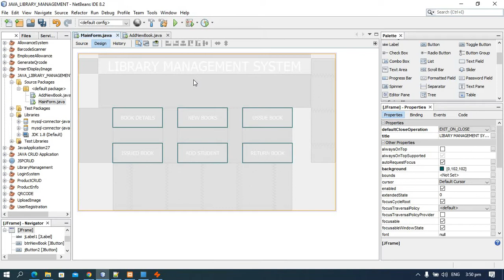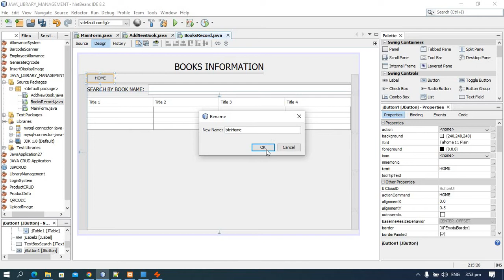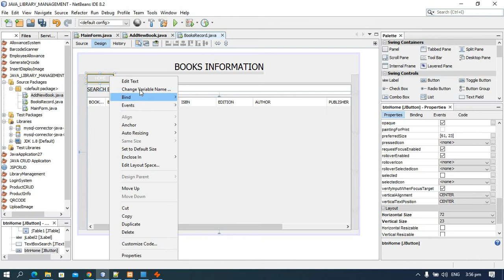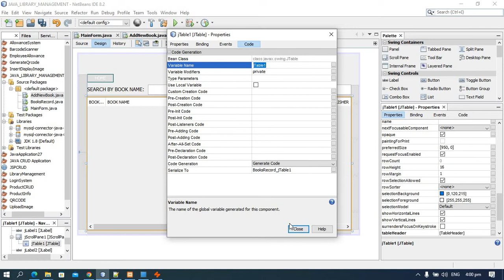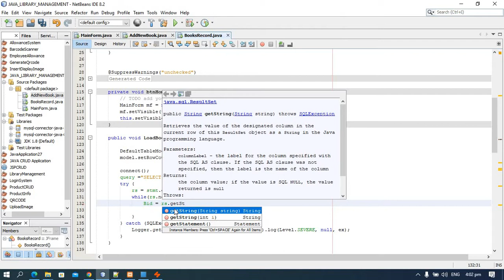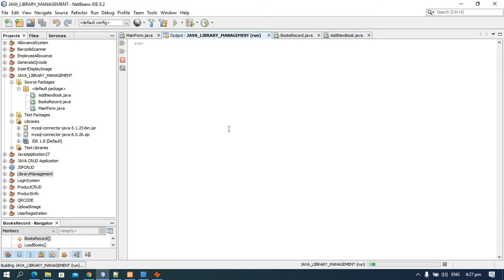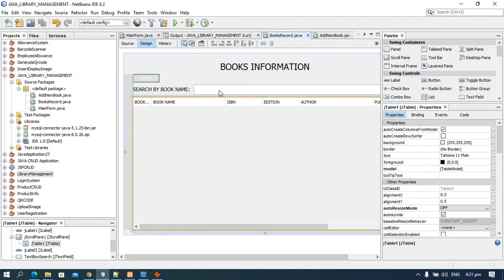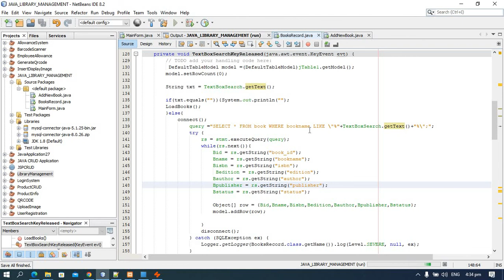JAVA - Part 3 | Library Management System - Retrieving Record and Search Function in jTable